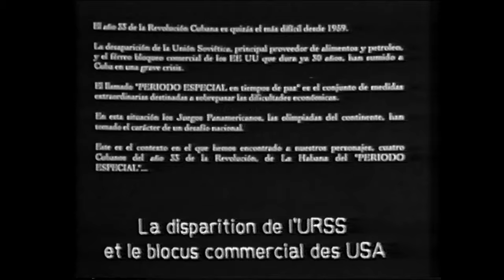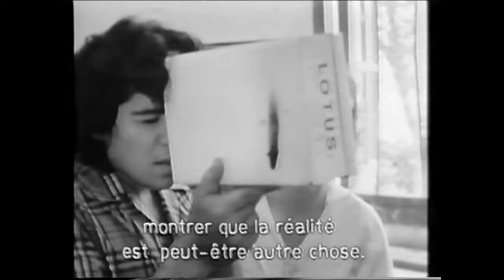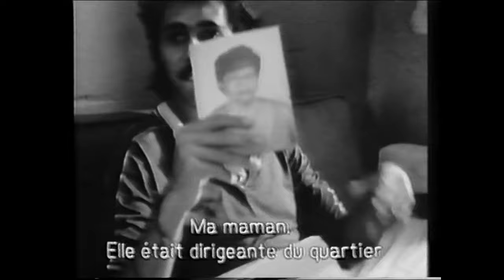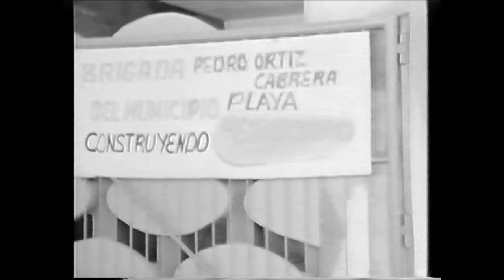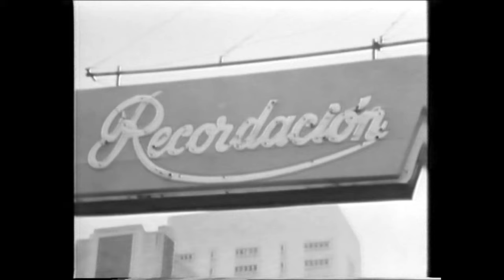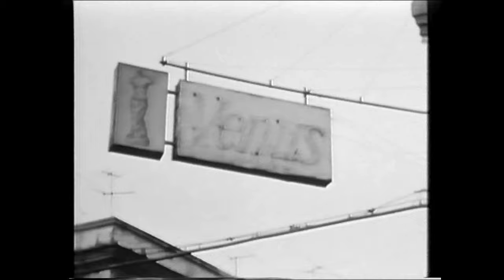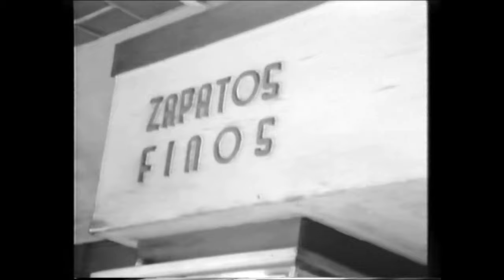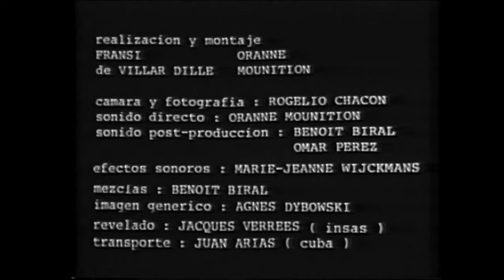Periodo Especial (Période Spéciale) documental de Fransi de Villar Dille & Oranne Mounition, Cuba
Période Spéciale / Periodo Especial /Spécial Period 1991
Réalisation : Fransi De Villar Dille & Oranne Mounition
Cadre & Photo : Rogelio Chacon
Montage :  Fransi De Villar Dille & Oranne Mounition
Mixage : Benoit Biral
Avec Ernesto Reyes Provenza (Palma), Ovidio Arias Chavez, Eladio Rodriguez (El Nene), et Ricardo Rios
Co-Production : EICTV (Dolores Calviño & Fernando Birri) et INSAS (Jean-Pierre Casimir)